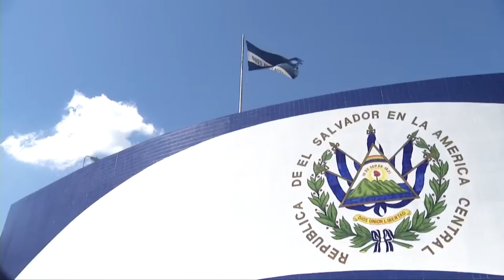DIPUTADO VARGAS SOBRE FONDOS DEL PLAN DE CONTROL TERRITORIAL